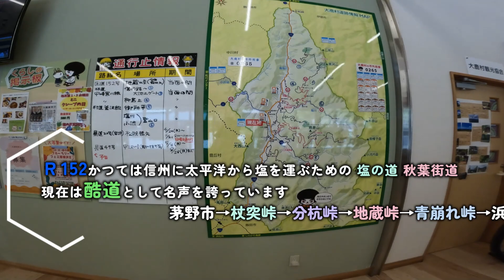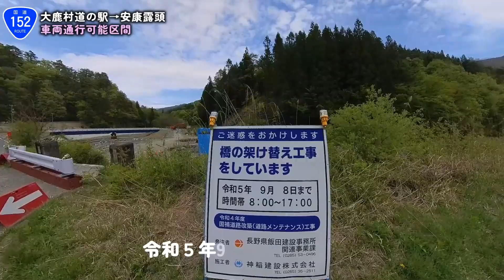どうなっているんだＲ152 地蔵峠 地滑りで通行止めが続く 酷道 点線国道の う回路 蛇洞林道 大鹿村道の駅から地蔵峠まで現地の様子をご案内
酷道として名高い長野県のＲ152長野県上田市を起点に茅野市を通り 杖突峠 分杭峠 地蔵峠 青崩れ峠を通り静岡県浜松市に至る過酷な国道です
途中の 地蔵峠　青崩れ峠は 分断国道です　車では通れない山道です
歩いて行かないと通り抜けられません　車はう回路の林道で大回りをしなければ行けません。
青崩れ峠う回路の 兵越峠迂回ルートは崩壊してしまいましたが、１年間の通行止めで ようやく解除して通れるようになりました
地蔵峠は２年以上　いくら待っても通行止めが続き　遠山郷・しらびそ方面から 大鹿/・分杭峠へは抜けられません
地蔵峠のある大鹿村はリニア中央新幹線の工区が４か所もあり 発生残土を運ぶダンプが行き交うダンプ街道です
狭く曲がりくねった道をダンプと地元車が譲り合って走っています

大鹿村道の駅から 地蔵峠地滑り工事現場まで様子を見に行ってきました。
安康露頭までは車で行けますが その先は通行止め 車ではいけません
歩いて1時間以上の坂道を登り ようやく地蔵峠へ そして地滑り区間の工事状況を見てきました
補修は終わって 開通の兆しは見えましたが 途中の道はかなり荒れていて路肩の崩壊が見られました　いつかは通れると思いますが  開通は まだまだ 先は長そうな雰囲気でした。
そんな様子をご覧ください